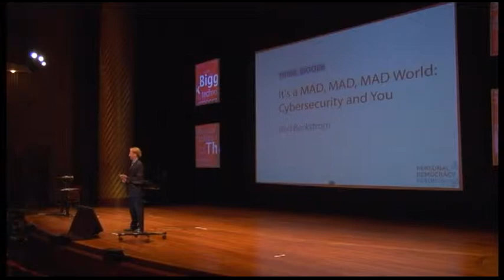Rod Beckstrom | It's a MAD, MAD, MAD Cyber World | PDF13 HD